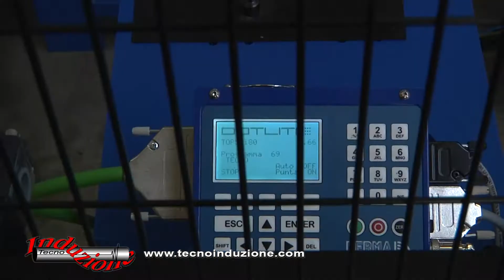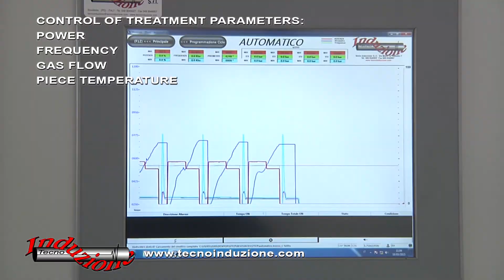INDUCTION BRAZING MACHINERY UNDER PROTECTIVE ATMOSPHERE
induction equipment for brazing hard-metal tips to a steel socket under protective atmosphere (Nitrogen gas). Machinery provided with rotary table and robot for automatic workpiece loading and unloading.